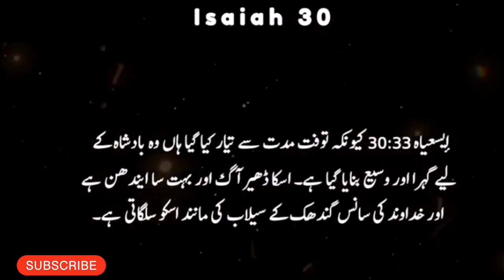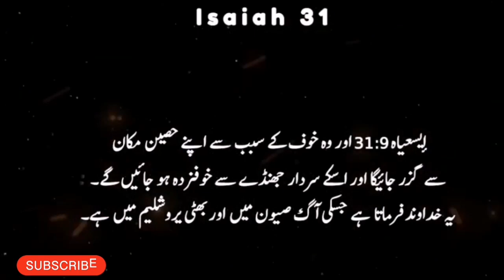Isaiah Chapter 30:31 | Bible in Urdu and Hindi Language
Isaiah Ch. 30 Summary

Is there something specific you'd like to know or discuss about Isaiah Chapter 30? It's a chapter from the Book of Isaiah in the Bible.

Is there something you're looking for in Isaiah Chapter 31? Feel free to let me know, and I'll do my best to assist you!